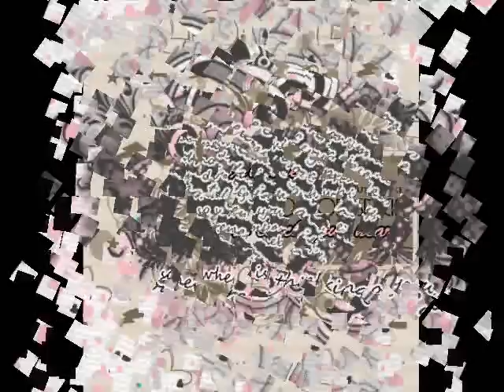nina kodaka (i've been waiting for you-when i see you smile)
pictures of nina kodaka..
plz support and vote for her guyz!!